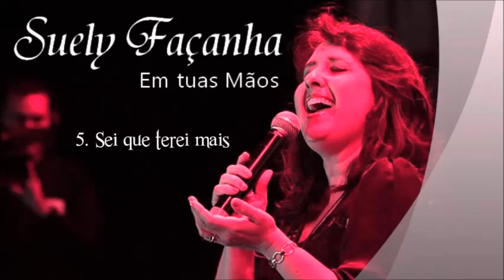Suely Façanha – Sei que terei mais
JUNTOS, PROMOVENDO O BEM! “É Tempo de Misericórdia, Tempo de Graça, tempo de perdão. Unidos em oração - Jesus, eu confio em vós.